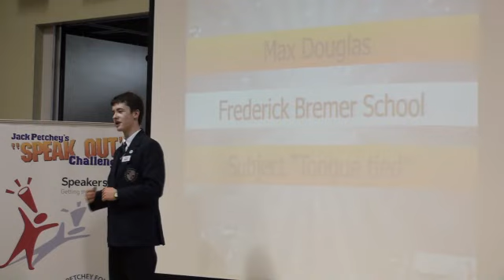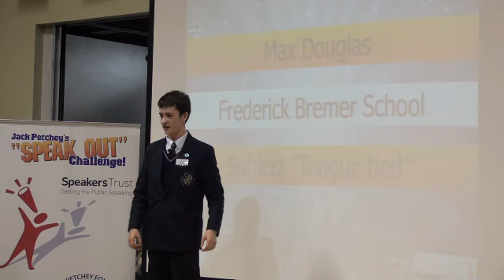Max Douglas 2nd, Waltham Forest Regional Final March 2012